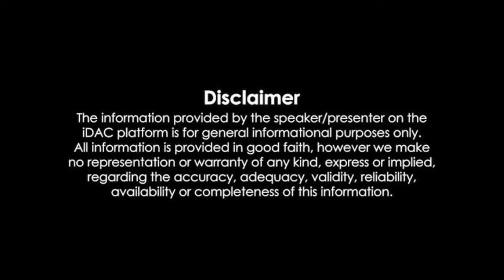Chandrababu Naidu Speech in Gannavaram Prajagalam Meeting | AP Elections 2024 | Repatikosam